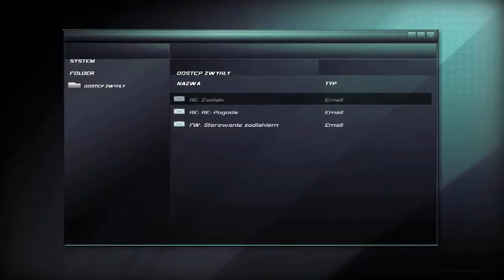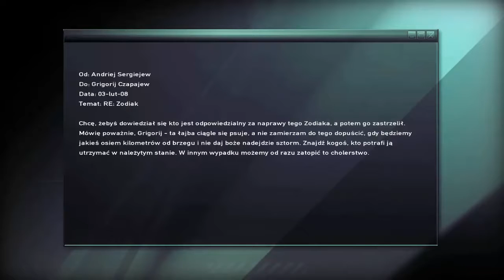Tom Clancy's Splinter Cell: Double Agent #8 --- Pierwsza misja od terrorystów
Akcja Splinter Cell: Double Agent umiejscowiona została w 2008 roku – dwanaście miesięcy po wydarzeniach opowiedzianych w poprzedniczce, noszącej podtytuł Chaos Theory. Główny bohater, Sam Fisher, uległ niezwykłej transformacji. Z prawego człowieka i tajnego agenta starającego się, by na świecie panowało jedynie dobro, zmienił się w ogolonego na łyso złoczyńcę odsiadującego dwudziestoletni wyrok. Jednak cała ta sytuacja to tylko niezwykle udana mistyfikacja. Mianowicie, Sam został podwójnym agentem, mającym rozpracować groźną grupę terrorystyczną. W tym celu przeniknie do wewnętrznych struktur szajki i postara się „rozsadzić” ją właśnie z tejże perspektywy.